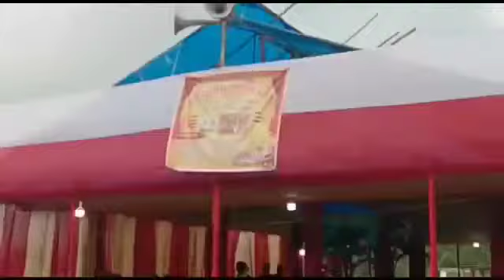सरहुल उत्सव के मौके पर 41 जोड़ो का विवाह कराया गया।